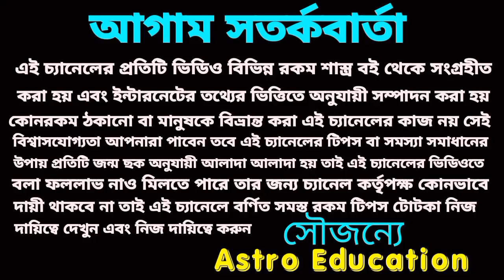১০০ দিনের মধ্যে 5 রাশির গুপ্তধন প্রাপ্তি!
আগামী একশ দিনের মধ্যে এই পাঁচটি রাশির গুপ্তধন প্রাপ্তি